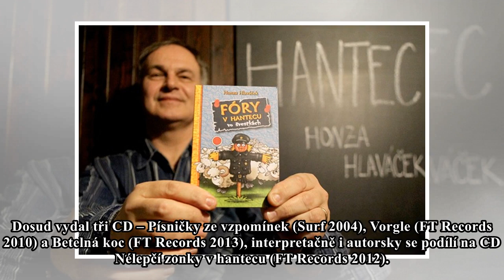Honza Hlaváček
Šiřitel brněnského hantecu, bavič, muzikant a zpěvák se narodil v Brně v novinářské rodině. Je inženýrem lékařské elektroniky, byl konstruktérem, výzkumníkem, pedagogem na vysoké, střední i zvláštní š...